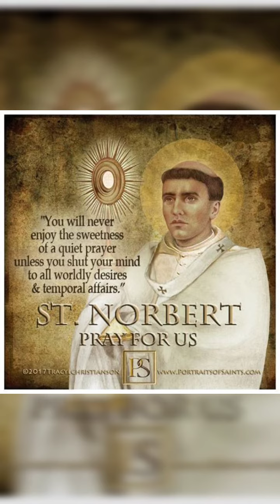Saint of the Day for July 6. Saint Norbert.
Saint of the Day for June 6
(c. 1080 – June 6, 1134)
Audio file
Saint Norbert’s Story

In the 12th century in the French region of Premontre, Saint Norbert founded a religious Order known as the Praemonstratensians or the Norbertines. His founding of the Order was a monumental tasks: combating rampant heresies—particularly regarding the Blessed Sacrament, revitalizing many of the faithful who had grown indifferent and dissolute, plus effecting peace and reconciliation among enemies.

Norbert entertained no pretensions about his own ability to accomplish this multiple task. Even with the aid of a goodly number of men who joined his Order, he realized that nothing could be effectively done without God’s power. Finding this help especially in devotion to the Blessed Sacrament, he and his Norbertines praised God for success in converting heretics, reconciling numerous enemies, and rebuilding faith in indifferent believers. Many of them lived in central houses during the week and served in parishes on weekends.

Reluctantly, Norbert became archbishop of Magdeburg in central Germany, a territory half pagan and half Christian. In this position he zealously and courageously continued his work for the Church until his death on June 6, 1134.

Reflection

A different world cannot be built by indifferent people. The same is true in regard to the Church. The indifference of vast numbers of nominal faithful to ecclesiastical authority and essential doctrines of the faith weakens the Church’s witness. Unswerving loyalty to the Church and fervent devotion to the Eucharist, as practiced by Norbert, will continue immeasurably toward maintaining the people of God in accord with the heart of Christ.